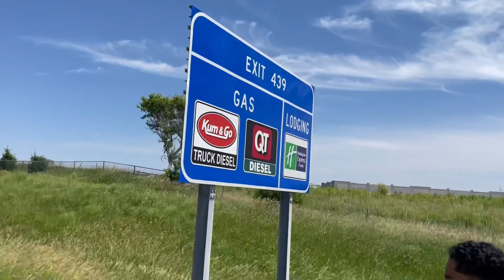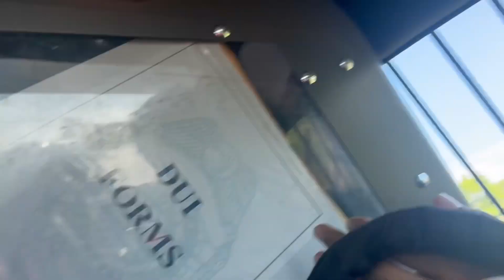VLOG12. Honestly just watch it🤷🏽‍♂️